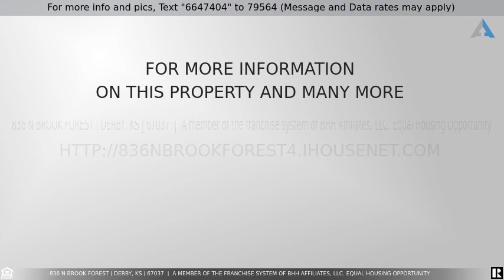Priced at $230,000 - 836 N Brook Forest, Derby, KS 67037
Charming 2 story home located in Derby, Ks. Cozy & spacious living room with wood burning fireplace. Large formal dining great for entertaining. Kitchen features updated kitchen cabinets, with stainless steel appliances. Move in just in time to enjoy a perfect summer oasis. The large master suite features a walk in, dual closets and master bath. Basement is finished with a rec room & two bonus rooms. One with an attached bath. Large screened in patio area leads out to a saltwater pool with a 4 year old liner. All major systems have been updated in the last 132 years.